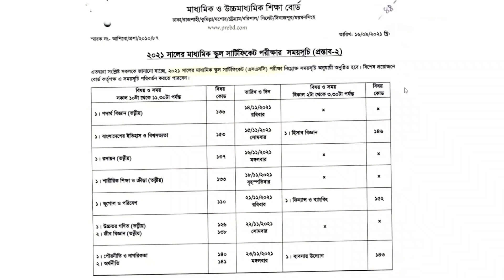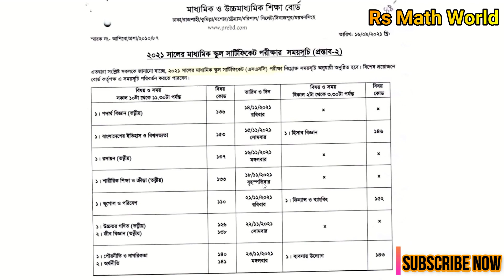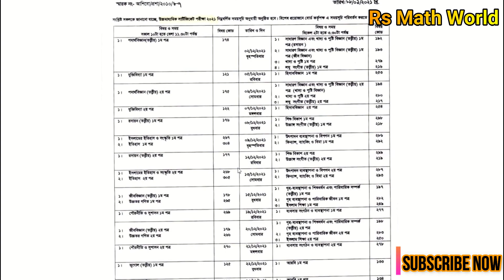SSC HSC exam routine 2021 ।। SSC & HSC Examination 2021।। SSC & HSC Routine 2021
ধন্যবাদ !